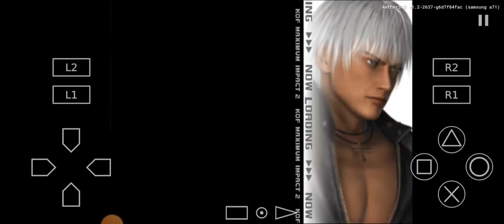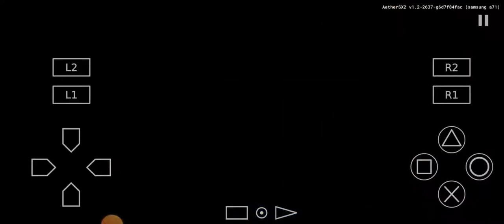KOF Maximum Impact 2 VS Mode Kim vs Chae Lim